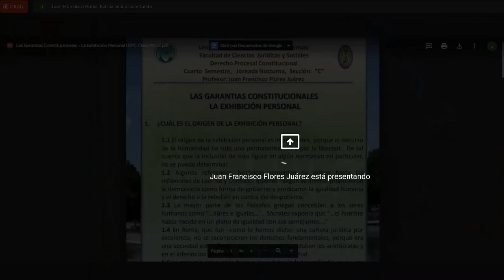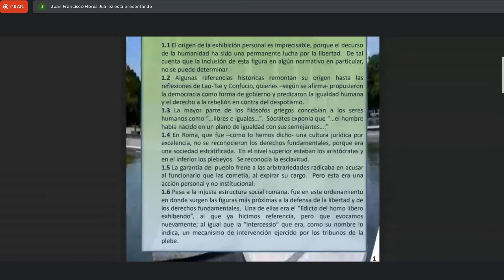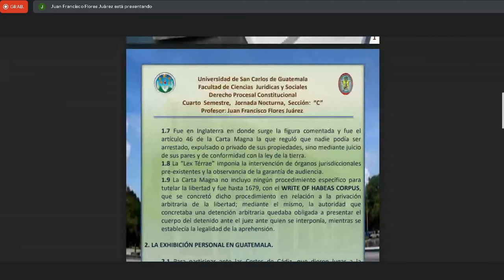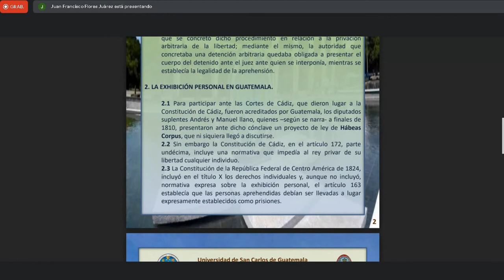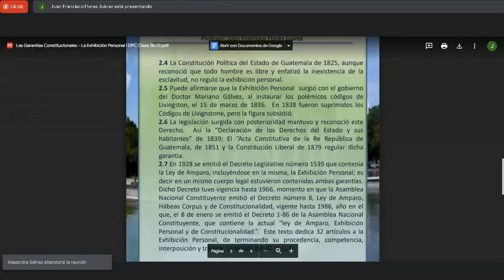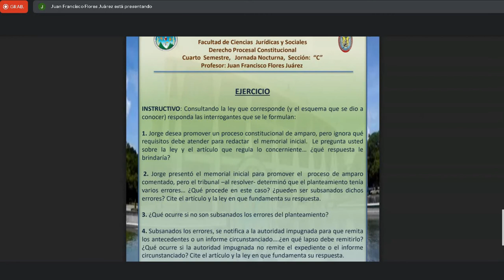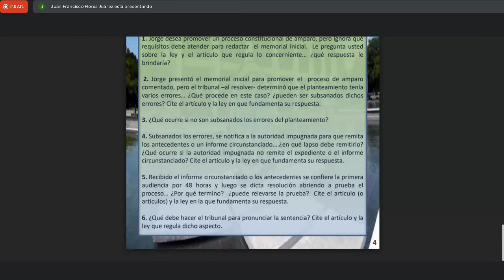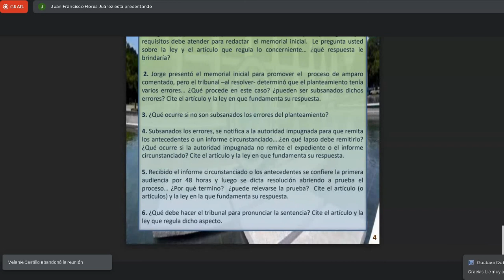Derecho Procesal Constitucional C 19/09/2022